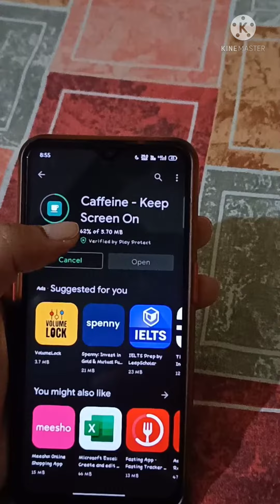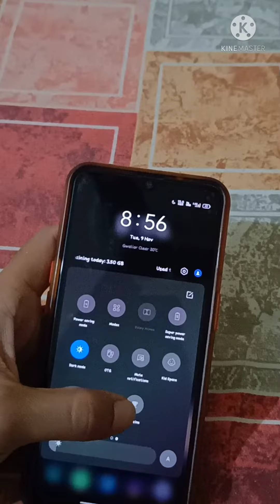Amazing app for everyone....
Amazing app for students.
ise use krne pr agr aap apne mobile se kuch bhi dekh kr likh rhe h us time screen band hone ki kaafi problem aati h But us app ko use krne ke baad aapko ye problem nhi aayegi.